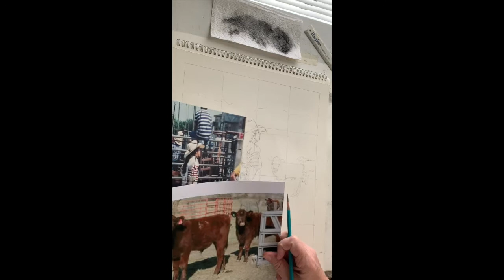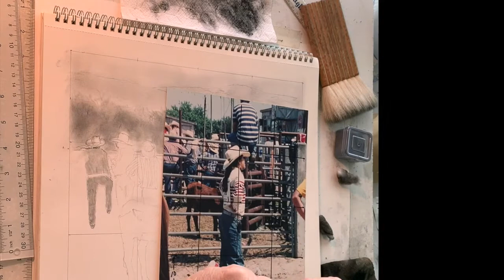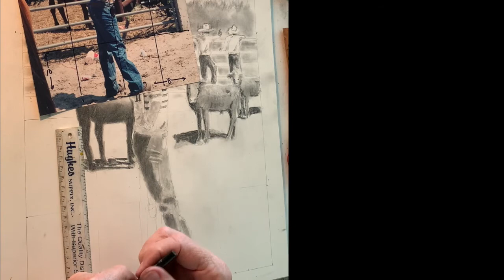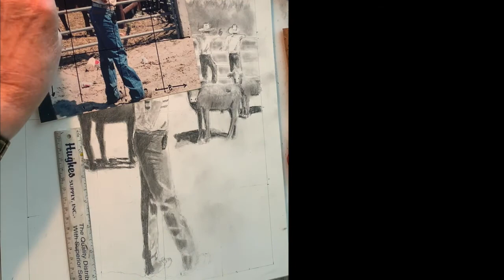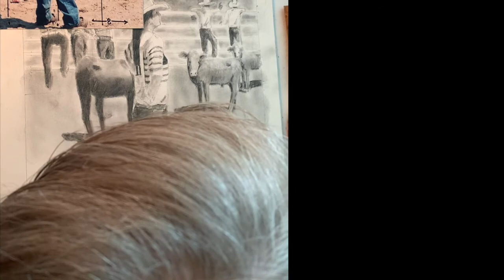mikes drawing tutorial #14